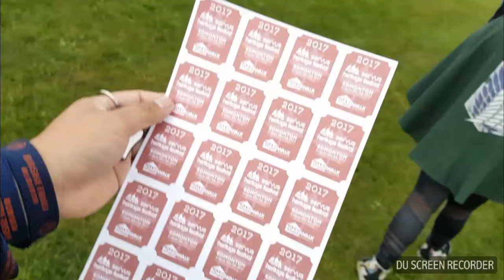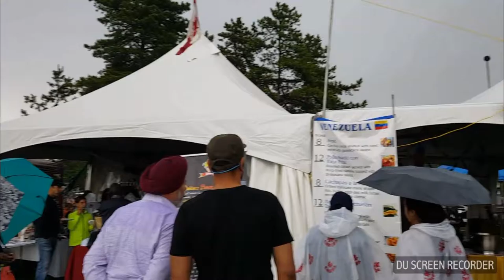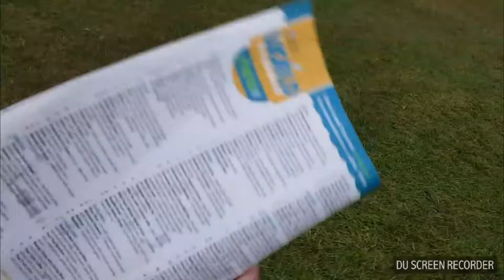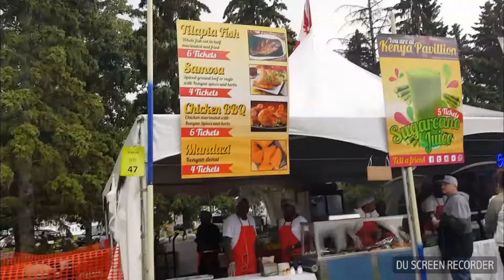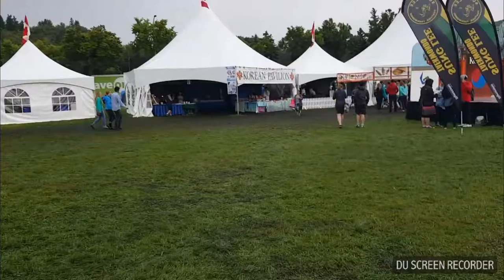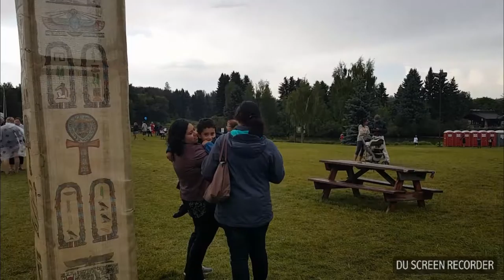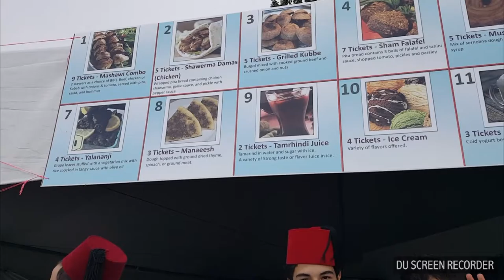Heritage Days 2017 Round 1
Managed to get some bomb food for $20 worth of tickets from Toston con Salsa de Queso Venezuela, Bison Burgers and Shwarmas from Syria.